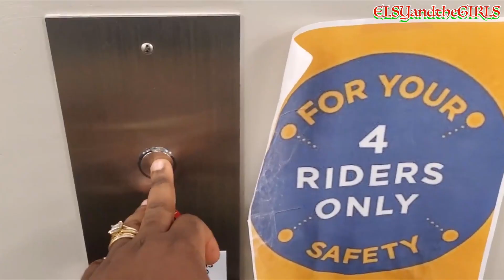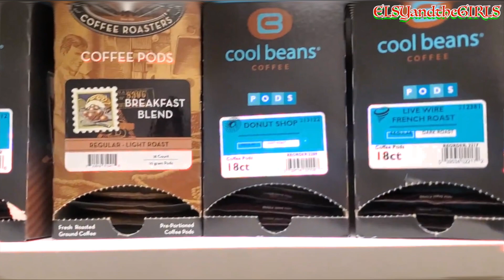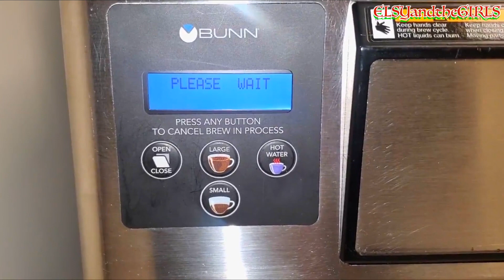9 to 5 Work Life of a YouTuber Mom and Fun Weekend Birthday Party🤩